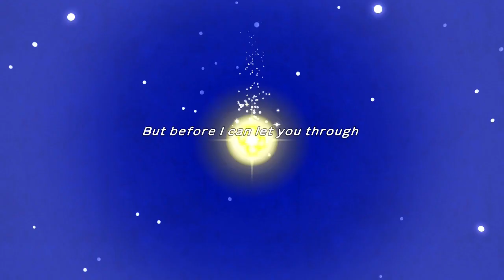Pokémon Mystery Dungeon: Rescue Team DX (Switch) - BrianTheBlue Current Calamities Episode 29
In this installment, BTB goes back into the world of Pokémon, but instead of catching them, he is rescuing as one of them!

Intro & Outro music: Dick kick by Bunnymajs

Other music comes from Pokémon Snap, The Beatles "Come Together" in 8-bit & Pokémon Mystery Dungeon: Rescue Team DX itself